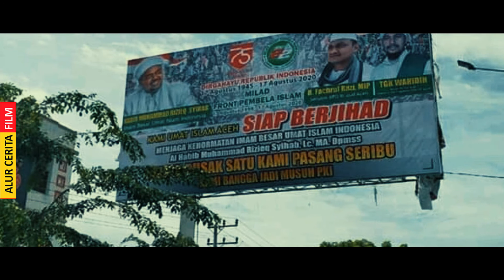Awal Mula Adzan Hayya Alal Jihad - Alur Cerita Kepulangan Sang Imam (2020)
Di video kali ini, kita bahas Alur Cerita Kepulangan Imam Besar FPI Habib Rizieq Shihab, dimana ini mengisahkan tentang Kepulangannya dari Arab Saudi. lalu muncul azdzan haya alal jihad,

sempat bersitegang dengan Nikita mirzani, lalu Pangdam TNI, Dan lain lain.

pernah mengajak untuk rekonsiliasi dengan pemerintah. tapi pemerintah bingung apa yg harus direkonsiliasi.

sekarang mengadang reuni 212 secara online

Ya weslah. Selamat menyimak ajjah !!

Rangkum dan Review Alur Cerita Lengkap Kepulangan Sang Imam (2020)

________________Credit Tittle_______________

Yang ide :
*sir Isak

Yang ngomong :
*sir Isak

Yang ngedit :
*sir Isak

Yang riset :
*sir Isak

Yang dapet duit :
*Entahlah

Perangkat editing :
*DELL LATITUDE

Stand microphone :
 *Nonsen

Apl Editing :
*FILMORA

Edit Thumbnail :
*Photoshop